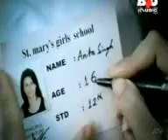Tulsi Kumar Radhe Shyam www Download3gpVideo Com